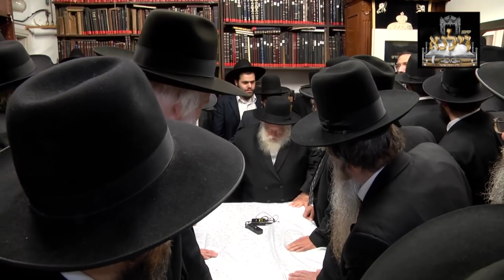Establishment of Yeshivas Vilnaat the home of Hagaon Harav Chaim Kanievsky, shlit”a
historic event took place last week at the home of Harav Chaim Kanievsky, shlit”a, with the establishment of Yeshivas Vilna which is set to begin this coming Elul zman with the encouragement and blessing of the Gadol. Sivan 5775